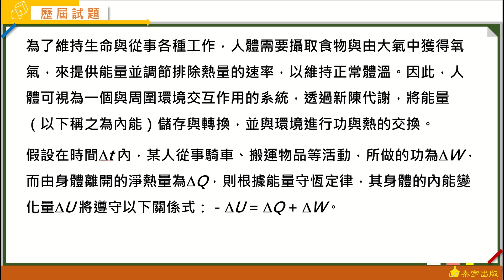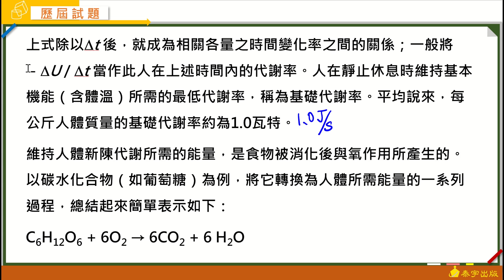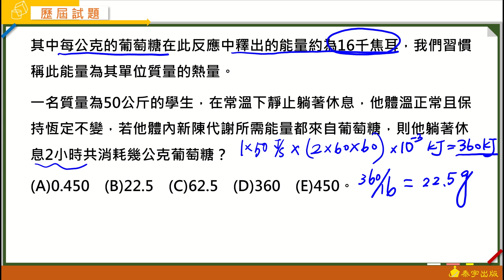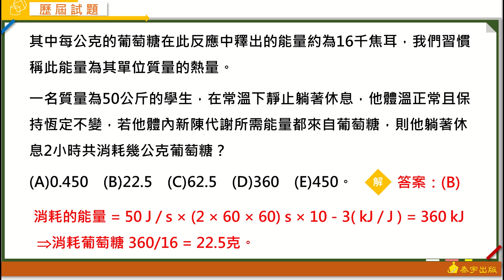高中化學(全) Good基礎攻略講義 動態解題（單元2 歷屆試題 單選9）泰宇出版．翔宇文化